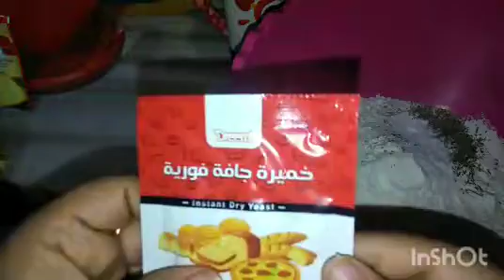البيتزا الاقتصادية بأقل مكونات و بأحلي طعم من غير اي تكاليف كتير 😘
اسرع بيتزا ممكن تعمليها في البيت ❤️